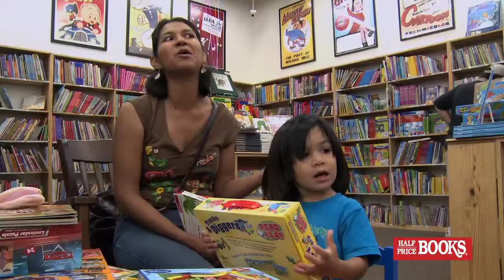Great Opening Celebration in Chesterfield, Missouri!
Join us for our Chesterfield Great Opening Celebration Thursday, June 5, 2014 -- Sunday, June 8, 2014. and learn about all the giveaways and events happening. Visit HPB.com/120 for a map, directions and more!